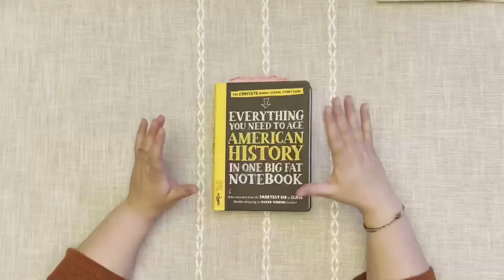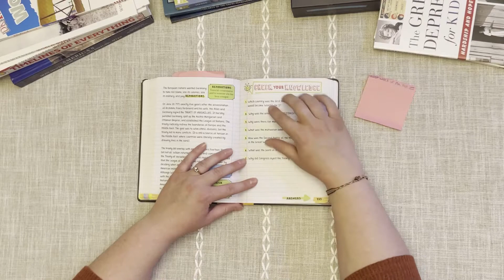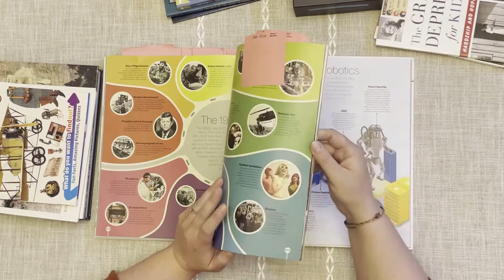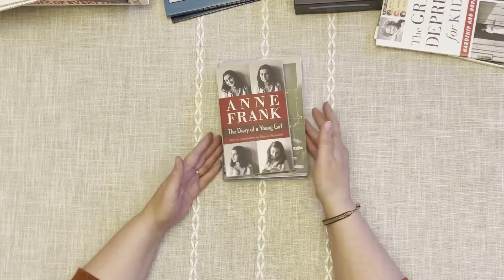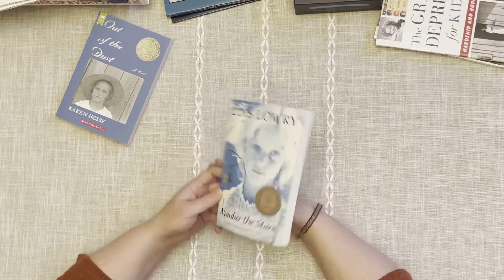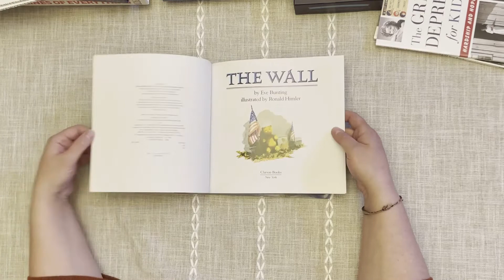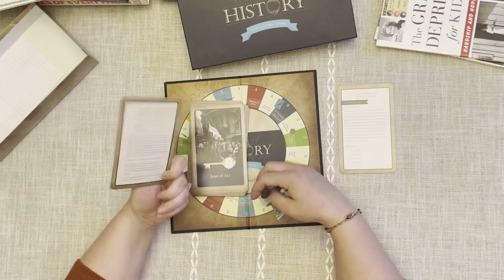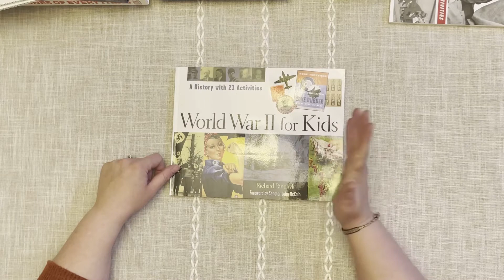High School American History - Curriculum Choices - World Wars Unit Study - Waldorf Homeschool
This is my fourth and final video for our American History Curriculum Choices and Resources. This video primarily covers World War I, World War II and the Great Depression. My next several videos will continue to be Curriculum Choices videos but will cover the other subjects my son will be doing this upcoming school year for 10th grade. Some of those subjects include geometry, chemistry, geology, creative writing, Spanish, personal finance, Woodworking, Painting, Form drawing, sculpting and handwork and we’ll also share his 10th grade Morning Basket resources. Below are the resources shared in this video:

Everything you need to ace American History in one big fat book

Timelines of everything

America’s Monuments, memorials, and historic sites

World War 1

DK find out World War 1

World War II for kids

Children of the Great Depression

The Great Depression for kids

The Great Depression interactive book

Number the stars

Anne Frank diary of a young girl

Out of the dust

What Dan the worlds largest ship the titanic

The wall